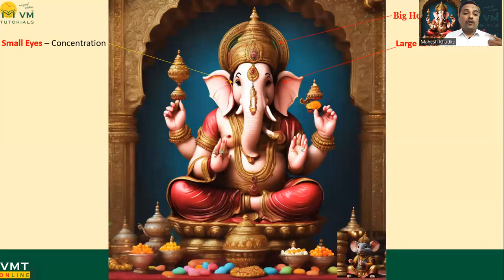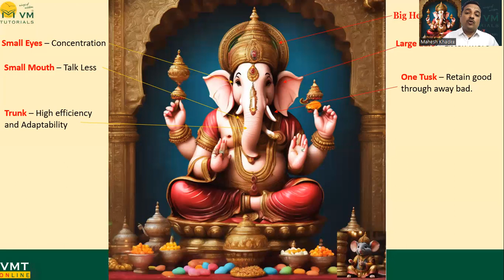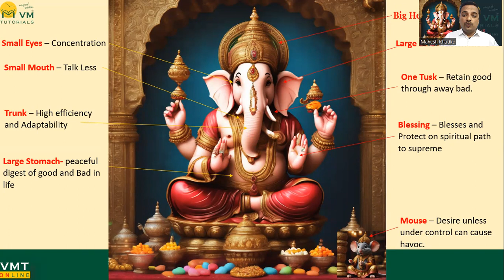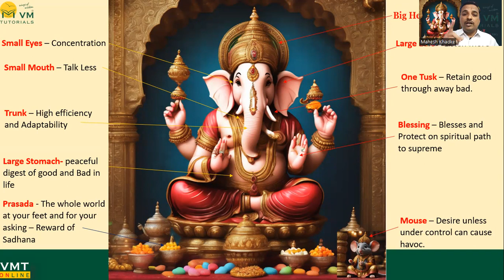गणपती बप्पा स्पेशल भाग १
Ganesha (Sanskrit: गणेश, IAST: Gaṇeśa), also spelled Ganesh, and also known as Ganapati, Vinayaka, and Pillaiyar, is one of the best-known and most worshipped deities in the Hindu pantheon[4] and is the Supreme God in the Ganapatya sect. His depictions are found throughout India.[5] Hindu denominations worship him regardless of affiliations.[6] Devotion to Ganesha is widely diffused and extends to Jains and Buddhists and beyond India.Prof Mahesh Khadke create videos on Ganpati Bappa and learning part of his Body parts.this is the first video of Ganpati Bappa Special Series.